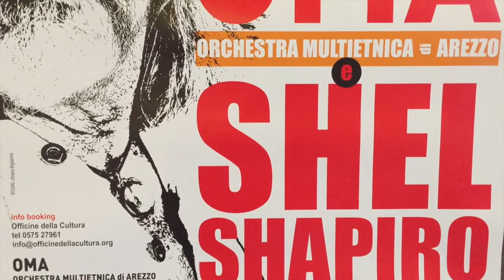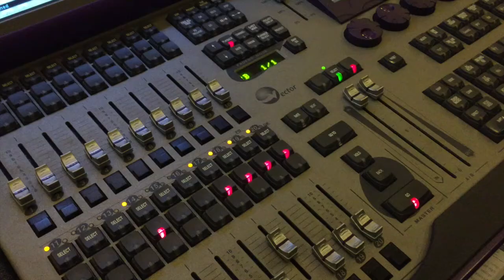Non staccare la spina - Incontro con Shel Shapiro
"Non staccare la spina - Incontri al bar del Teatro Comunale Mario Spina".
Giovedì 10 marzo 2016. Incontro con Shel Shapiro protagonista del concerto insieme all'Orchestra Multietnica di Arezzo diretta da Enrico Fink.
Stagione teatrale 2015/16 del Teatro Comunale Mario Spina di Castiglion Fiorentino (AR), a cura di Fondazione Toscana Spettacolo onlus, Officine della Cultura e Comune di Castiglion Fiorentino.
Modera l'incontro Andrea Laurenzi.